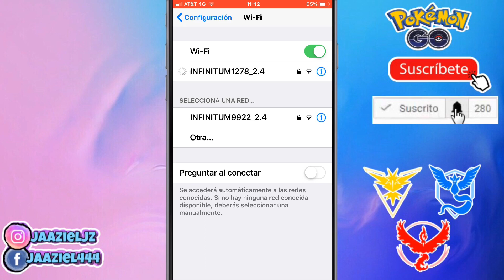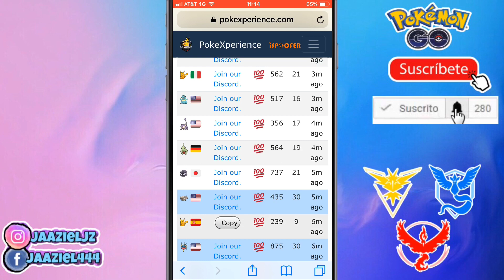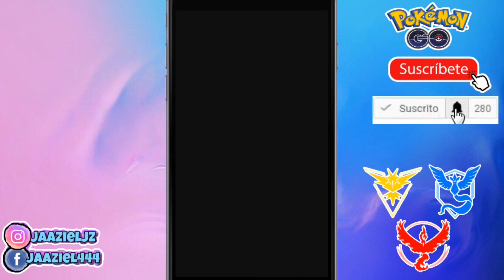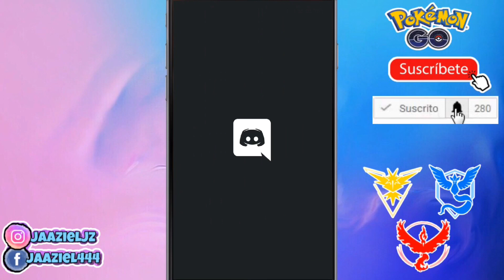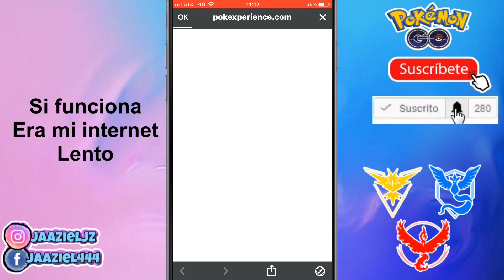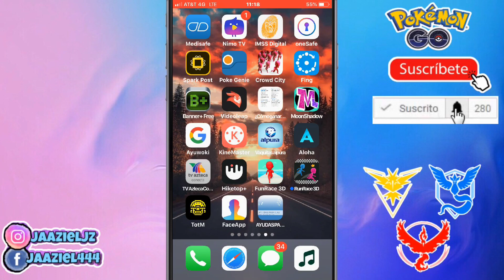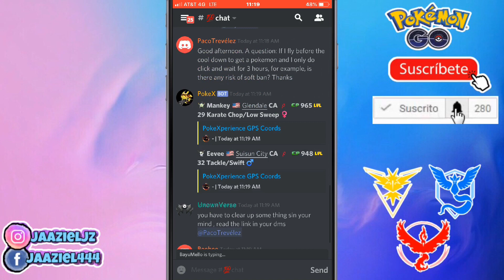radar pokemon go 2019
les muestro dos radares para pokemon go ios y android , radares 2019 con ubicaciones iV 100 % y pokemones raros

RADAR ALTERNATIVO. OJO 👁 ES